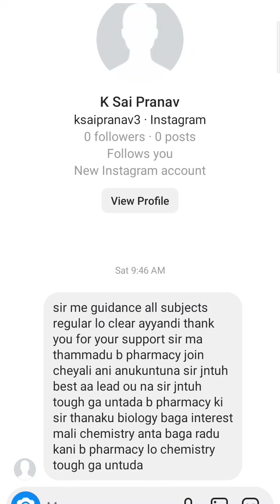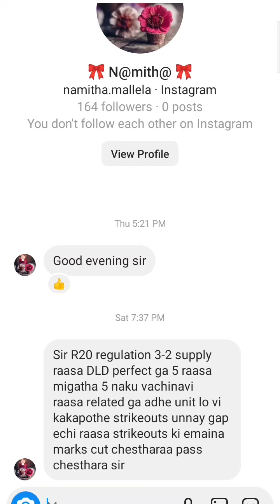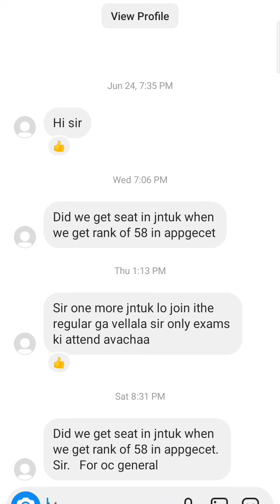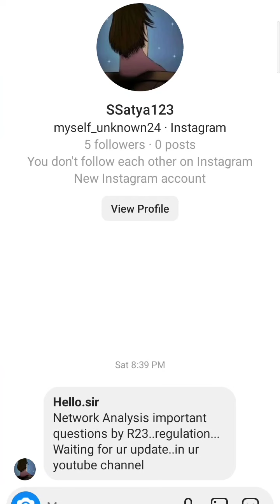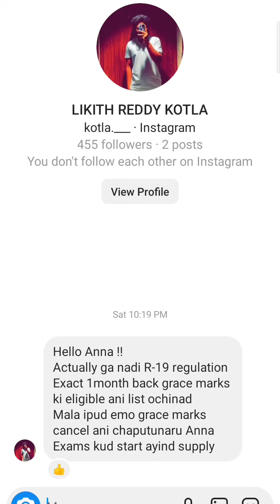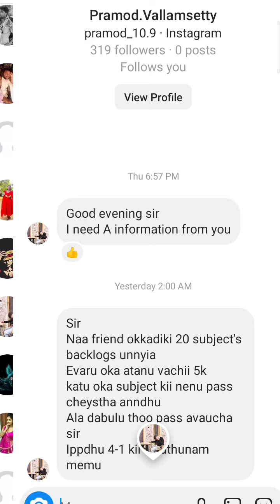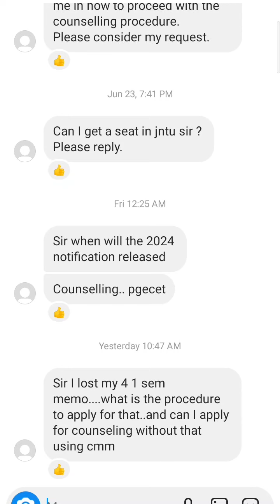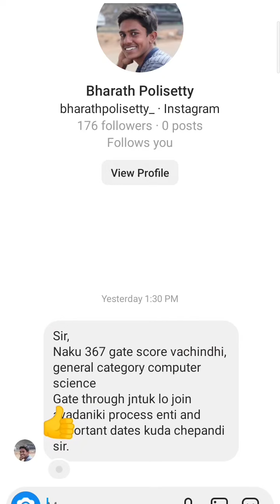jntuk&jntua&jntuh&jntuv students Instagram doubts video ||1-7-2024#jntuk